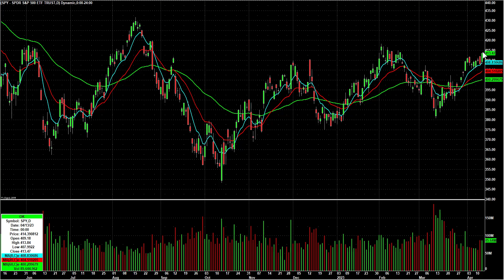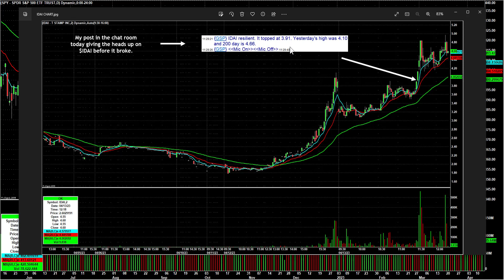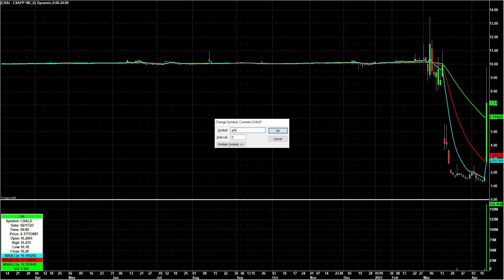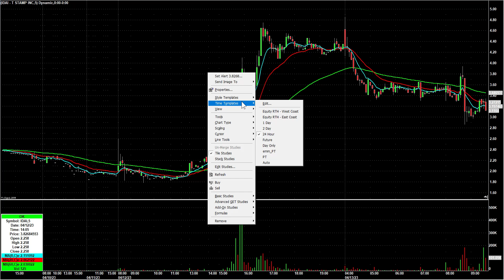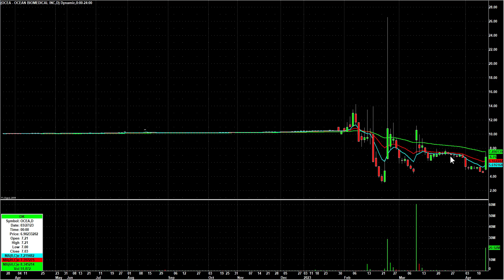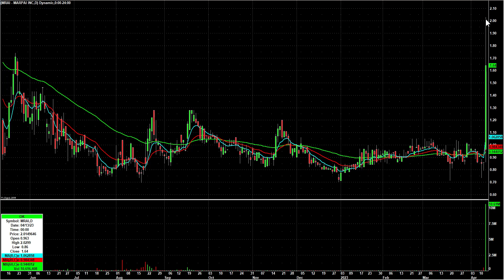Day Trading Watch List Video for April 14th